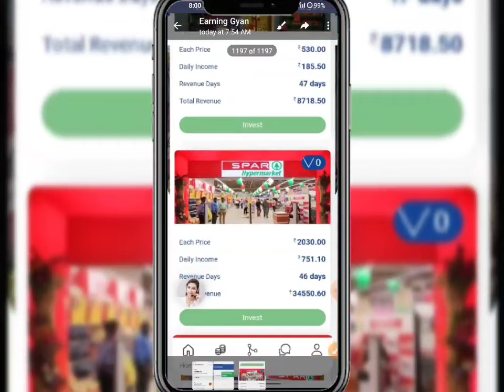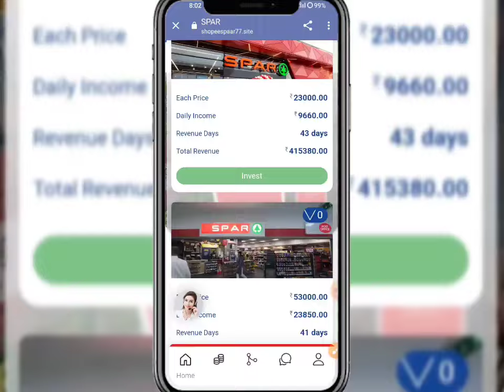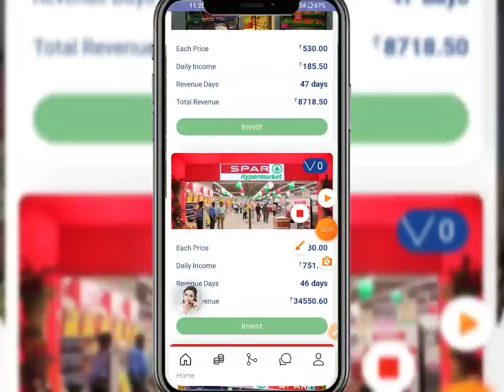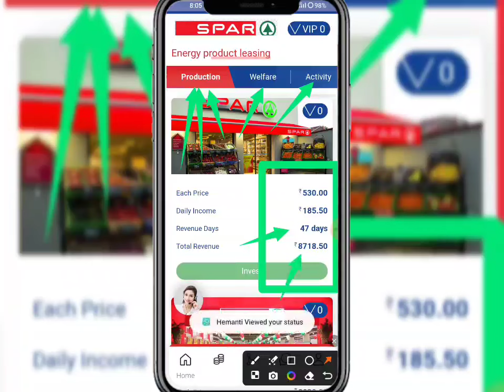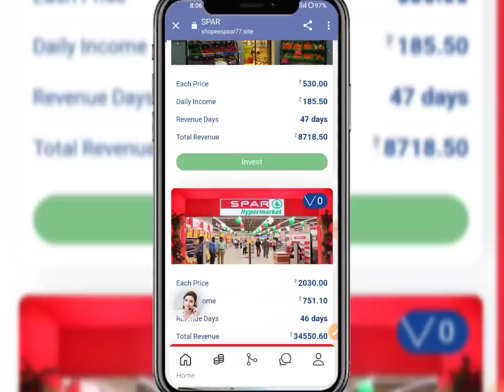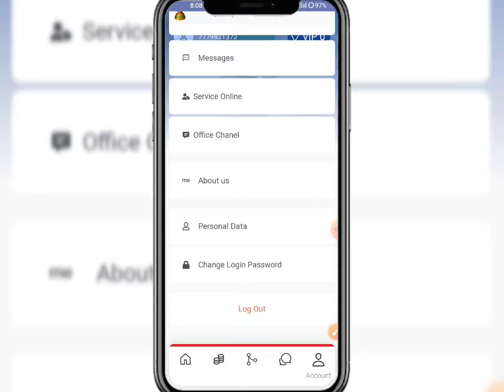Spar App | Spar Earning App | Spar App Se Paisa Kaise Kamaye | Spar App Kabtak Chalega...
New_____________Earning____________apps

New Earning apps ll Earning apps ll new task earning apps best new earning apps ll order JohnDeere app ll work online Spar  apps new earning  app today | Spar app payment proof | Spar App se paisa kaise kamaye full daitels review 🤑

🤑 New Apps Name, Spar 🤑
Spar  share App Payment Proof,
Spar  share Earning App,
Spar  share app,
Spar  App full plan,
Spar  share App full business plan,
Spar App full Earning details,
Spar app online earning app
Spar app Paytm cashHGN

 SUBSCRIBE_LIKE_SHARE_COMMENTS .

-– – – SUBSCRIBE_LIKE_SHARE_COMMENTS .

earning website
earning app
Earning 🤑
2021 New Free Paytm Cash App, New Paytm Cash App, Free Paytm Cash App, Today Paytm Cash App, Free Paytm Cash Without any Investment, How to Make Money, New Self Earning Apps, Best Self Earning Apps For Paytm, Free Paytm Cash For All User, Mr Aman technical, watch video earn paytm cash, best earning app